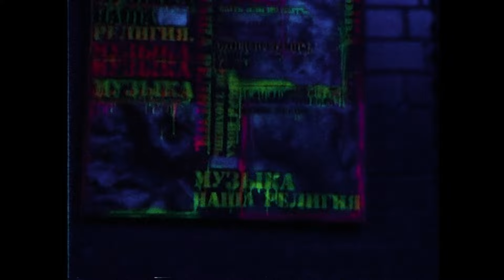Iva Sativa - Коса (remix by ГАРИ)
Рады представить вам бэкстейдж со съемок клипа Ива Сатива.
А также ремикс by ГАРИ на белорусскую песню "Коса" от Iva Sativa.

Оператор бэкстейдж Алексей Скидан @alexskidan
Монтаж/VFX @melkizdu
Фото Иван @Johnny_Cosmic
Иллюстрация @section__n

Над клипом работали:
Режиссёр - Лев Салиф @levsalif
Продюсер - Андрей Бонд @andrewbond
Оператор-постановщик - Александр Скиба @skibooid
Художник-постановщик - Геннадий Тумилевич @genadzi_tumelevich
Главный осветитель - Антон Золотухин @zolotukhin_gaffer
Осветители - Алексей Голубев, Никита
Художник по костюмам - Эмма Мария Черных @emmamarieche
Ассистент по костюмам - Алеся Ефимчик @alesya.efmk
CG-художник  - Никос Кубинец @nikubinn
Механик камеры/Фокус-пуллер - Александр Зыбайло @zebysh_hacker
Косы - @meadowdreads
Грим - @mateynastya
Ногти - @kogti.nails
Аренда костюмов - @kanva_kasciume

Отдельная благодарность за помощь:
"Традыцыйны строй "@tradycyjny_stroj
Оборудование и технический персонал - @photobuba_rental
Площадка и питание - @dogma.minsk
Декорации и коллекция магнитофонов - @tivali_monster

Актеры второго плана - @ikizitskaya @dastja @beryoza_kudriavaya @vino__vata @diana.kstkvch @olli_bvi @muhammedova.natalya @kali_rada @iamlerych @na.gran @dariaxklim @sill_sili
При участие девушек из @qwiners_girls_club